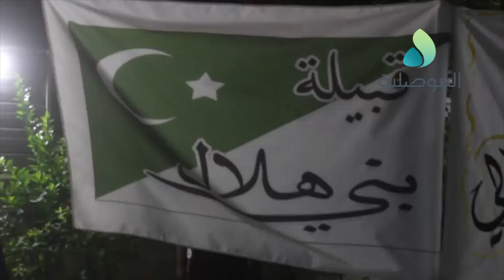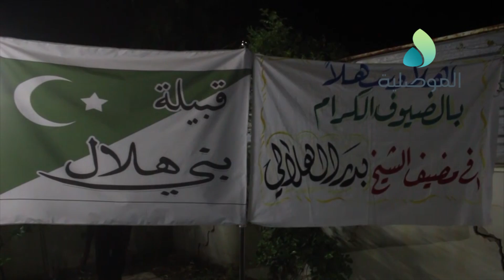الكربولي يزور قبيلة بني هلال لحث المواطنين على المشاركة في الانتخابات واختيار الافضل